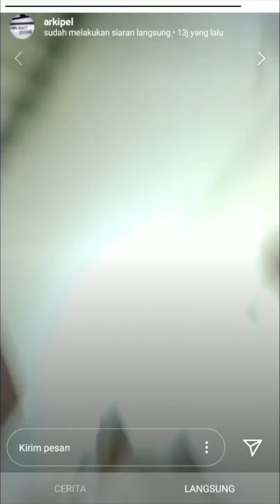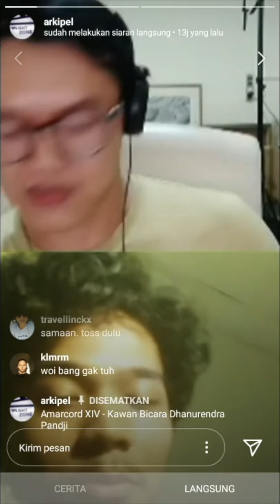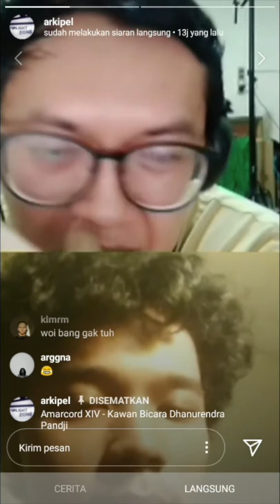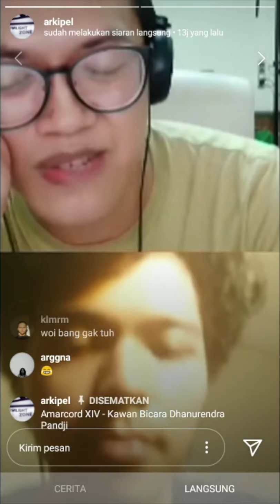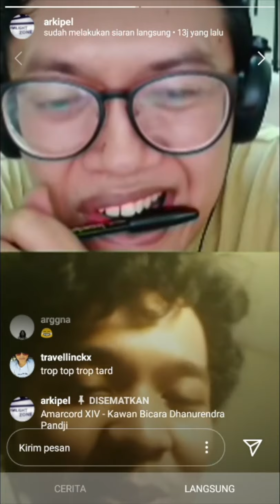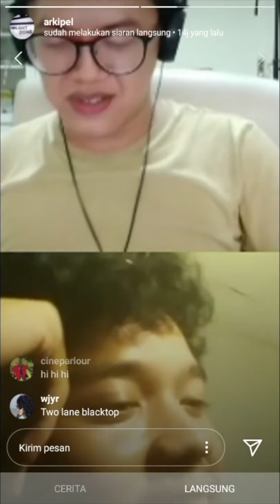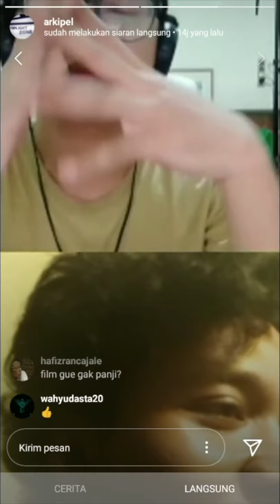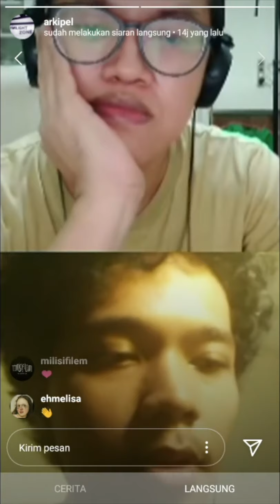AMARCORD - Kawan Bicara Dhanurendra Pandji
AMARCORD: adalah program ngobrol tentang kultur sinefilia di Indonesia. Kali ini Yuki Aditya (@yuki_aditya) mengajak Dhanurendra Pandji (@dhanupandji) yang akan berbincang asik soal sinema dan pengalaman menontonnya.
Amarcord adalah program ngobrol tentang kultur sinefilia di Indonesia
Live ini dilakukan pada Tanggal, 6 Mai 2020
8th ARKIPEL Jakarta International Documentary & Experimental Film Festival: Twilight Zone